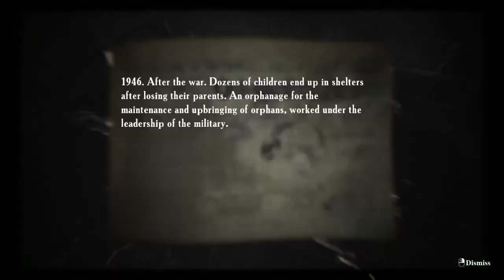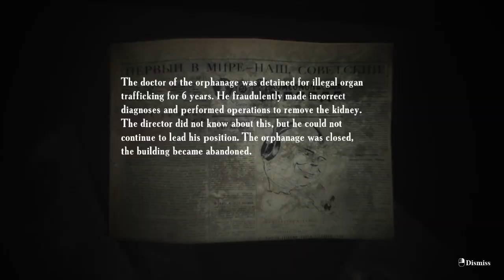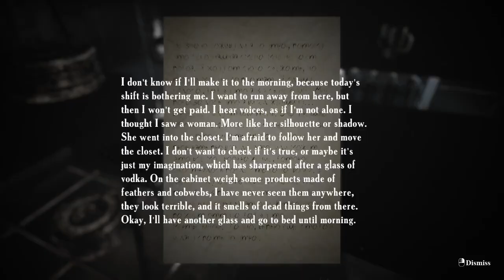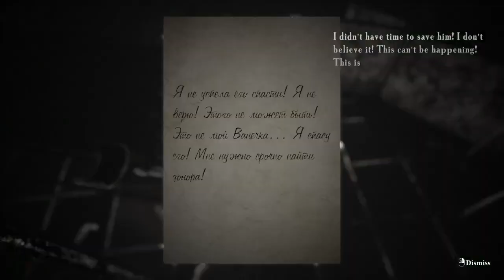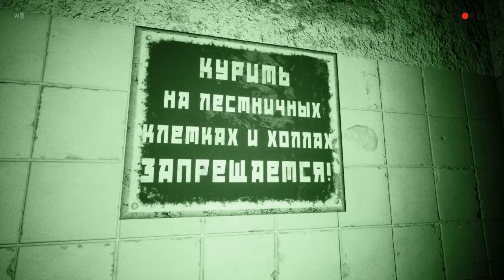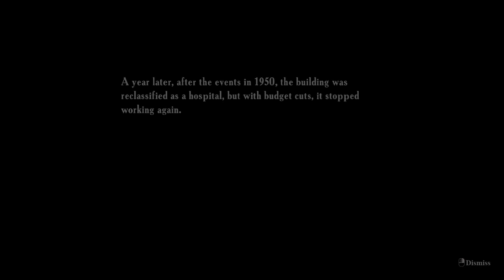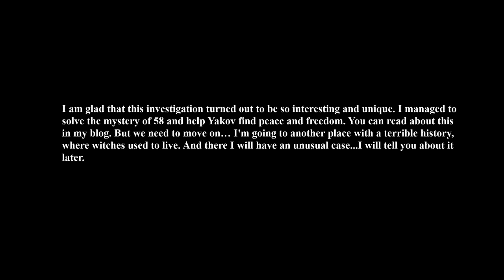Summer of '58 - O FINAL DO GAME - A VERDADE REVELADA NESTE DRAMÁTICO GAME DE TERROR SPICOLÓGICO